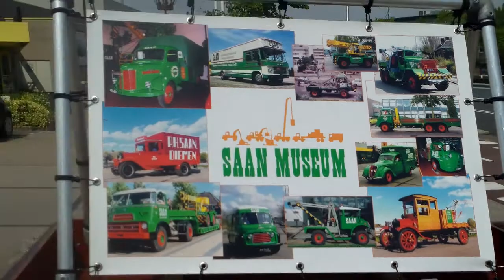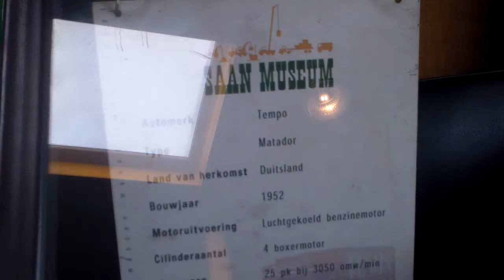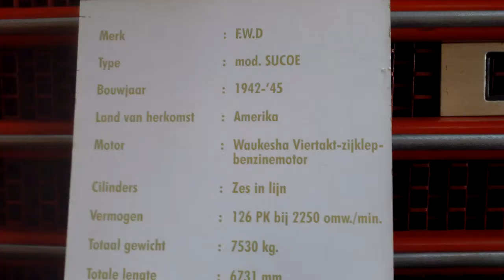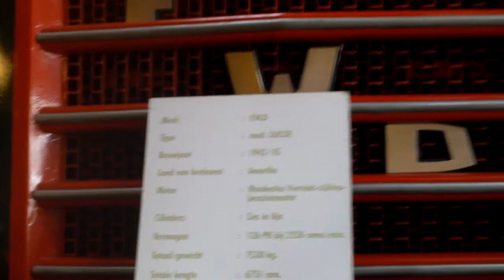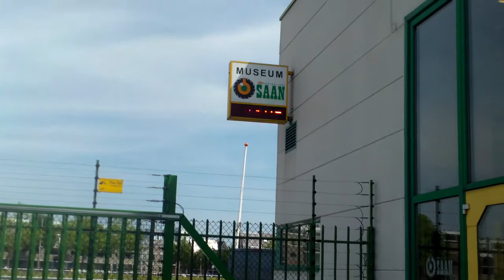private truck-crane museum , Kon. Saan Movers , Diemen , Holland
SEE Part 2 for 30+ Big Cranes !!!  Details of the old vehicles you see in this vid : a 1959 Commer van , type BF2523 ,  a 1925 Ford model T crane , a 1942 Chevy C15A crane , a 2014 Nissan E-NV200  , a 1952 Tempo Matador , A Hotchkiss ( details unkown ) , and a huge FWD crane , type sucoe , 1942.